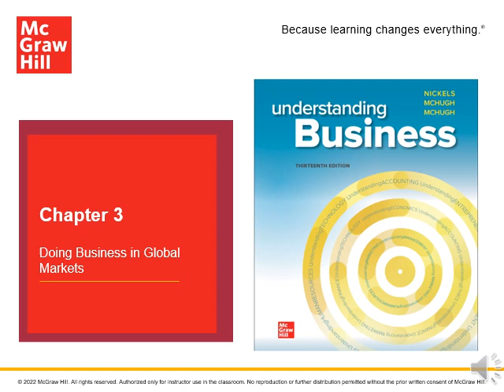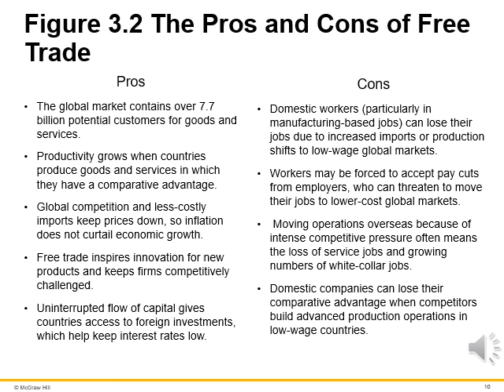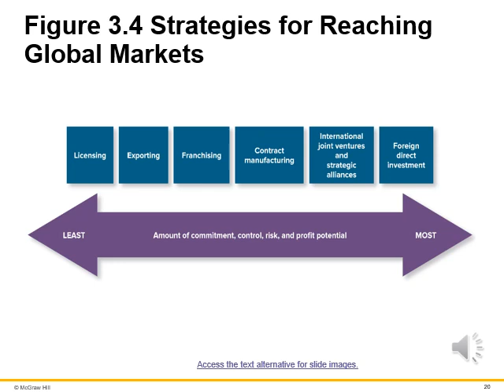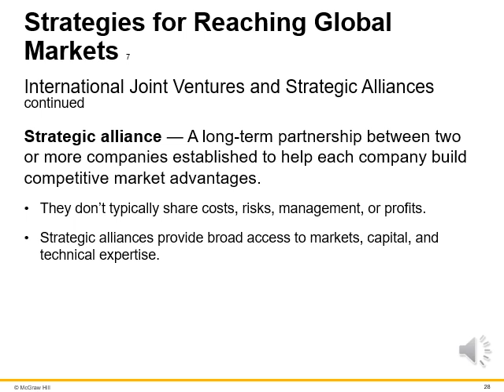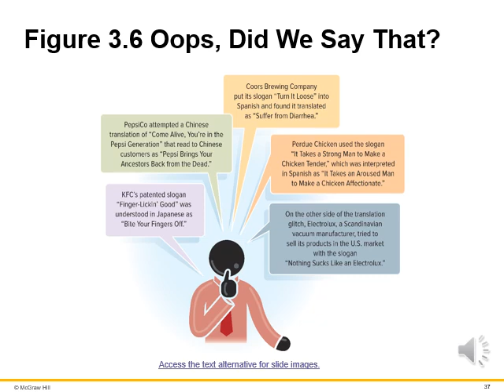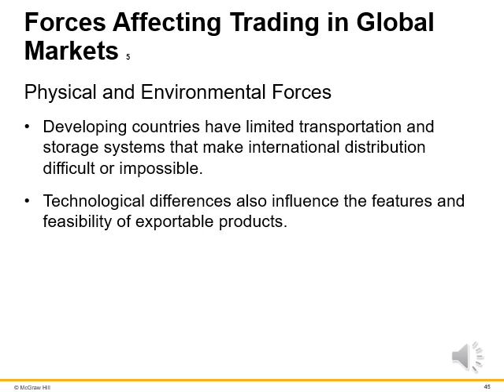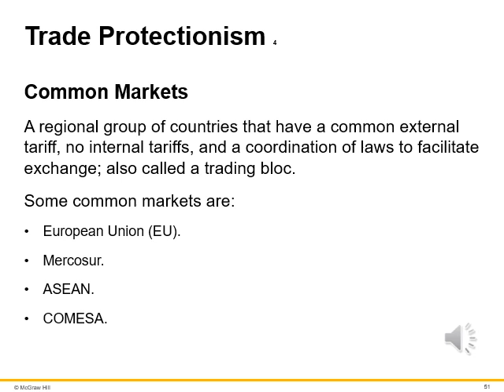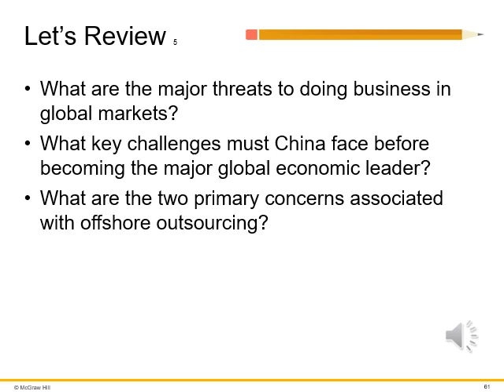Chapter 3 Doing Business in Global Markets